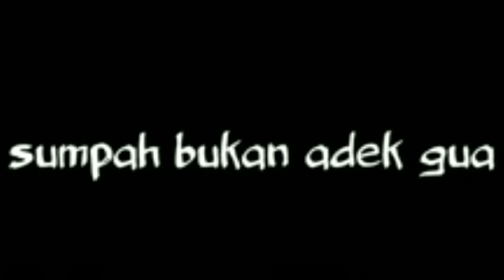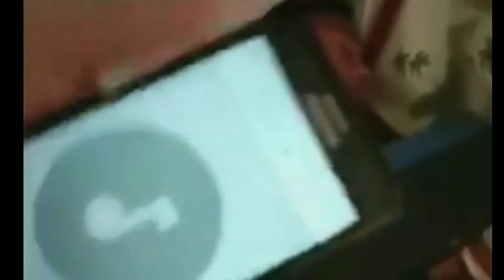MEME KOCAK UPIN IPIN NGAKAK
Follow ig q : dey_suantara